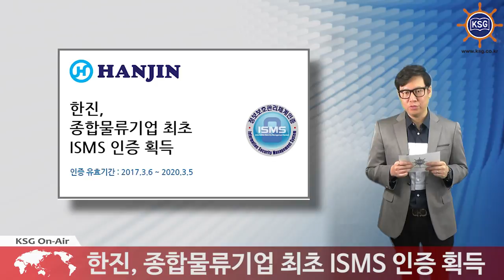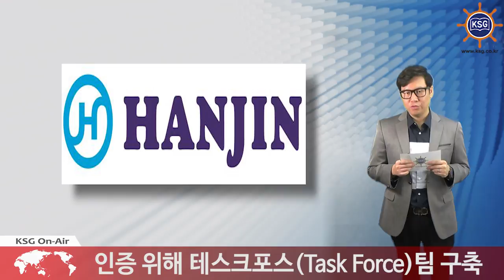한진, 종합물류기업 최초 ISMS 인증 획득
인증 위해 테스크포스(Task Force)팀 구축

한진이 물류기업 최초로 ISMS(정보보호관리체계) 인증을 취득했다고 밝혔습니다.

ISMS(정보보호관리체계) 인증은 기업이 정보보호 관리 절차와 대책을 체계적으로 수립하고, 이를 지속적으로 관리하는지를 종합적으로 평가해 인증하는 제도입니다.

이 인증은 한국인터넷진흥원(KISA)이 인증하며 관련 법률에 근거한 104개 기준에 대한 엄격한 심사를 거쳐야만 부여됩니다.

인증은 인증일로부터 3년간 유효하며, 정보보호 관리체계를 제대로 유지하고 있는지 매년 사후 심사를 받아야 합니다.

한진은 이번 인증을 위해 전담 테스크포스(Task Force)팀을 구축하고 약 8개월간 외부기관 전문 컨설팅 및 다양한 정보 보안 활동을 지속적으로 진행해 왔습니다.

특히, 한진은 정보 관리 현황 및 취약점 분석,  위험성 평가, 대책수립 등 정보 보호관리 체계를 견고히 하며 적극적인 개선활동을 추진한 것으로 전해졌습니다.